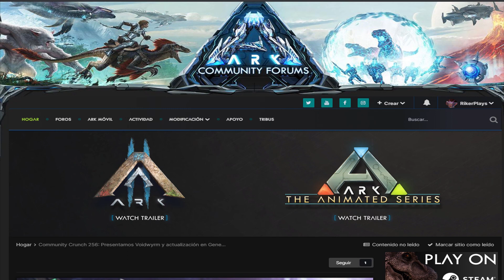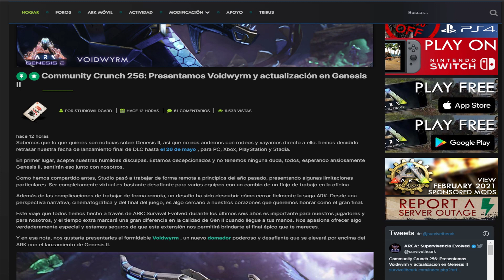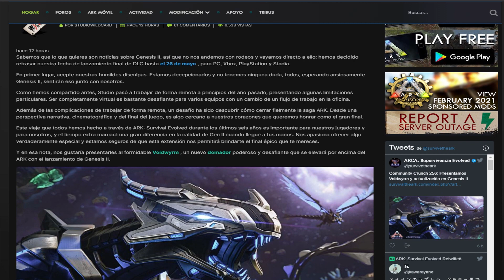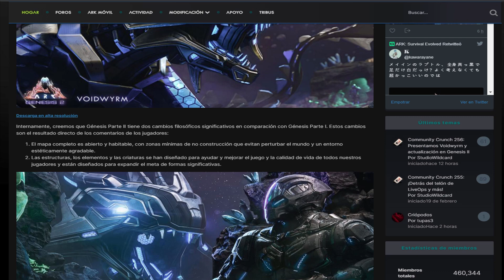ARK GENESIS 2 *NUEVA CRIATURA* VOIDWYRM | Y FECHA DE LANZAMIENTO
Novedades de ARK Genesis 2, NUEVA CRIATURA y FECHA de LANZAMIENTO